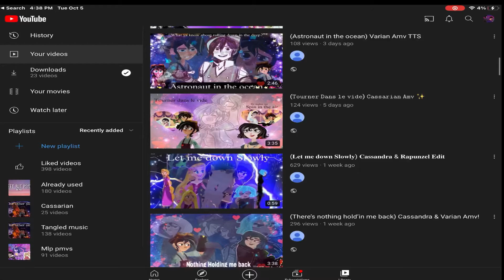This is why you don’t let YouTube select your thumbnails 🤣😂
Never let YouTube select your thumbnails 😖